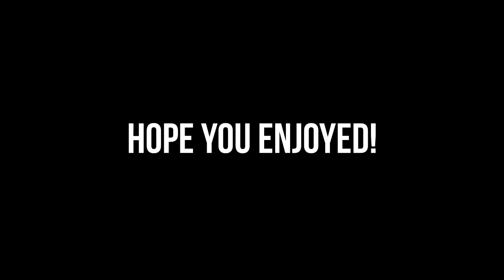WHAT THE HELL IS THAT?! | 7Days (Day 6)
Don't forget to drop a like on your way out!:D

Xbox Live Gamertag: A Bearadactal
Steam Name: zZFrankerZz

^v^v^v^v^v^v^v^v^v^v^v^v^v^v^v^v^v^v^v^v^v^v^v^v^v^v^v^v^v^v^v^v^v^v^v^v
If you need sound effects or music AudioMicro has you covered!:

pls don't read me:
Minecraft FTB Halo
Red vs Blue Achevement Hunter
MLP Michael Gavin Free Geoff Ramsey
Burnie Burns CaptinSparkles
IMDB RoosterTeeth Podcast
Call Of Duty Minecraft Mods
Minecraft Custom Edition
Minecraft Xbox 360 Edition
BrokenMicProductions
Daniel Casiano My Little
Pony : Friendship Is Magic
Brony Pony
Animations
Crack Hacks X-Ray Cool Client Halo 4 Halo Reach
How To Make Money Fast Random Viral Videos
Midnight Storm Christmas Hanuka Quanta
Doctor Who Mod Minecraft 1.4.6
MoeCreatures Time Travel Doctor Who Season 8 Episode 2
Call Of Duty Blackops 3
Call Of Duty Halo Warfare 4
Penumbra Reaction
scary PewDiePie Horror Game
Brony what is
FarCry3 Daniel Casiano
Casino Money Screems
Of Terror how to not lag durring a video game
BrokenMike
la de dede da da
Eagle snatches up baby
RayWilliamJhonson
= 3 happy sad cool bad money hony
dogs proud family guy wanna get high nope.png
pictures cat videos viral dogs hell hounds DEATH
nightmare dicks penis porn wow no
FREE HOW TO sex toys BRO ARMY
PewDiePie Scary Barrels Bro Made Slender Based\
My Little Pony Fighting
is Magic Full Rainbow Dash
Vs Doctor Whooves vs Rarity
Mane 6 Japanese Super Scary
Sundays IMSCARED PewDiePie Yamimash
IHasCupQuake Cup Check
Saturday Night Live Tobuscus
Portal 2 Car Ride CLEAN THE
DISH WOOSH My Little Pony
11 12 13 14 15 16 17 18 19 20
White Face Xbox Live
Minecraft Animation Game Scary Indie
Anal Kululu cat mario rage gasm ore
Pasedelo indie horror game
PEWDIEPIE yammy Cat Mario Minecraft Mondays With Dan
Babby Crying Justin bieber Akon Minecraft Style
Call Of Duty Zombies LEts Play PArt 1 Hardest Game ever
Die Rise COD Vurruct COD Modern
Warfare 2 and 3 and 1 and 4 NUTUPAMIGO
plays COD:5 Nacht der untoten! Garys Mod
Trouble In Terrorist Town
Help Wanted Youtube Partner Jasmine Alladin
Funny Cool Hilarious Viral 100000 Views
Come Here Views Love Kindness Loyalty
Ponies Awesome Gameplay SCP Containment Breach
 Slender modification ear rape
LOL funny unexpected kills Penumbra
Amnesia The Dark Decent Episode Basics
Are The Unbasic Terms Of Happiness and debt
Rainbow Apocolypse Double Rainbow All The Way Across The Sky YEah
So Intence Do Da Ding Dong Walla Walla Bing Pange
Rainbow Death Pinkie Shy Night Dead Dash
Chaos Part 1 Part 2 Part 3 Family Guy HA HA Funny
Jhon Smith Pokahonish Sorbet08 minecraft videos death 08 video one
two three pure bd craft texture packA Crooked man
walked a crooked mile and found a crooked sixpence upon
a crooked stile he bought a crooked cat which caught a
crooked mouse and they all lived together
in a little crooked house mother goose
Dust An Elysian Tail Halo 2 Lets Play
xbox one ps4 attack on titan immortalhd
fer the mentally dum uberhaxornova goldenblackhawk
tomanex seananners homestuck walkthrough walking dead
breaking bad deadliest warrior dark knight audacity telltale
pokemon zelda dazzle elgato till i rage omegle trolling ghost
Maker Max social blade machinima happy hour morgan freeman